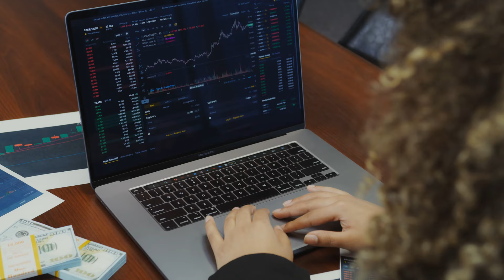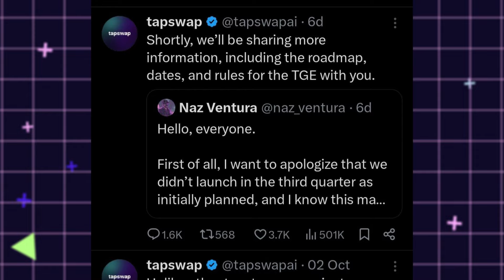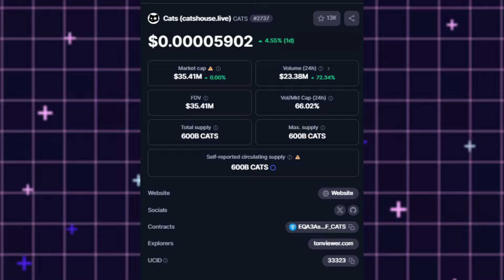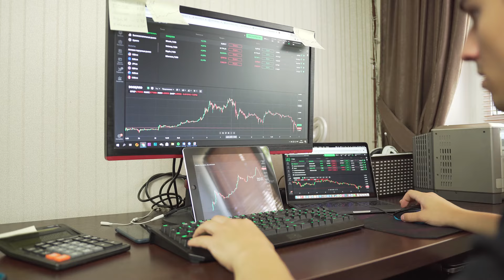tapswap new update: TapSwap Listing Date Update | TapSwap latest news